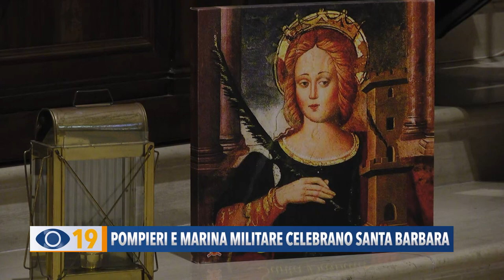Pompieri e Marina militare celebrano Santa Barbara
Celebrata nel Duomo di Fano la solennità di Santa Barbara, patrona dei pompieri e della Marina Militare. “Date il meglio di voi – ha detto il Vescovo Trasarti - Educate al rispetto e alla legalità. Diamo dignità alla divisa che portiamo”.